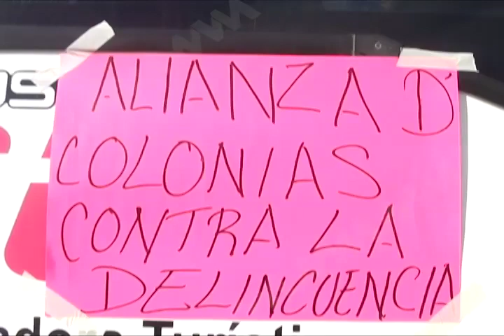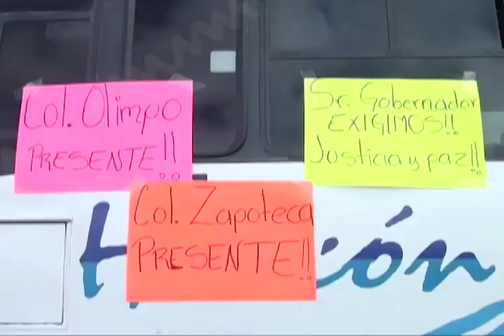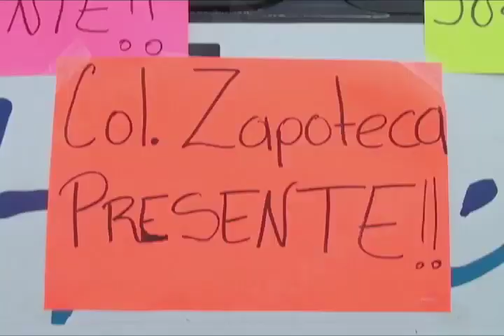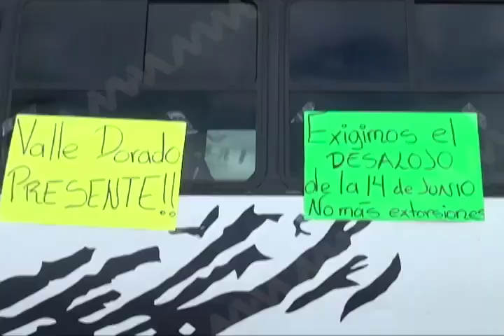Con bloqueos, exigen desalojo de Frente 14 de junio en Zaachila